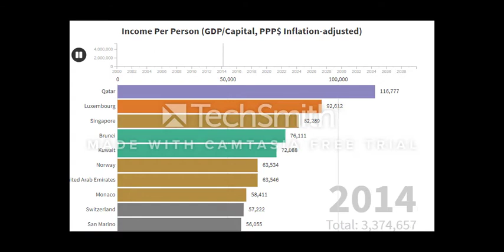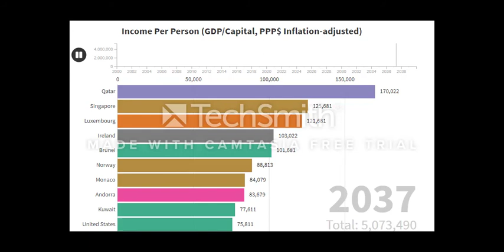Income Per Person (GDP/CApital, PPP$ Inflation Adjusted)